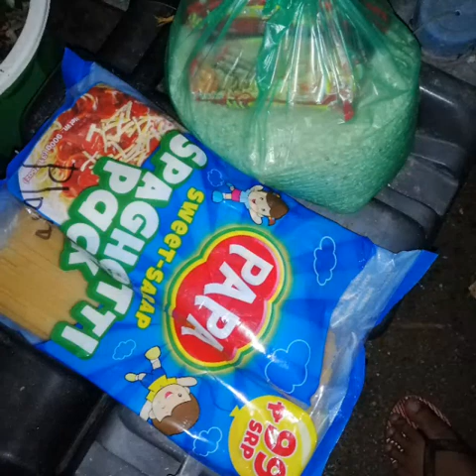Share our blessings ang gaan ng pakiramdam kapag tumulong ka sa kapwa mo kahit sa maliit na bagay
Kailangan natin ngayon ay magtulungan lalo na sa mga nangangailangan kahit sa maliit na bagay man lng

Title vlog :Share our blessings

Joan Ylanan Pera-an
Joan P. Cuyos
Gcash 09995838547